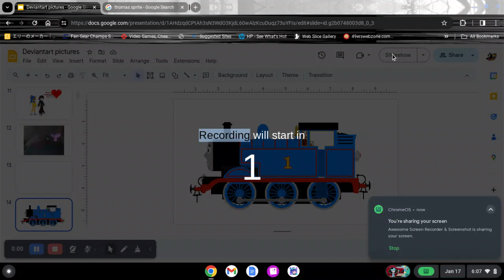Good morning guys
Credit to RailwayHoss